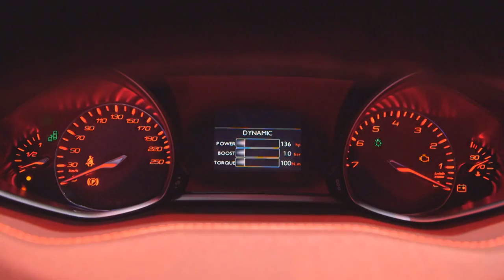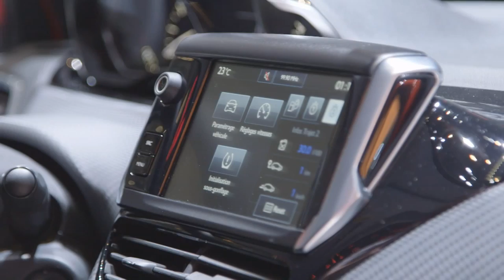Geneva International Motor Show - Peugeot Stand Walk Around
Peugeot is in the race at the 85th Geneva Internatinal Motor Show!
Featuring 2600m2 of unique design, this year’s stand is dressed in the iconic clean black and copper lines introduced by the Onyx concept car. The Peugeot stand will host no less than 3 concept
cars, the Peugeot 2008 DKR and 23 models including the new Peugeot 208 for its world premiere. Underwoods of Colchester are proud to represent Peugeot.